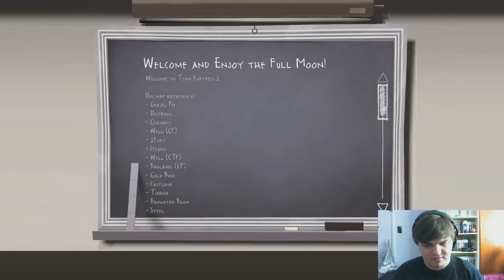Chivalry: Medieval Warfare - Welcome 2 My Face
Come watch me search for a game for 13 minutes!!. seriously skip the first 13 minutes... -- Watch live